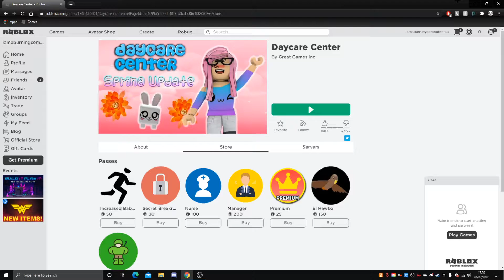Trolling roblox Daycare Players